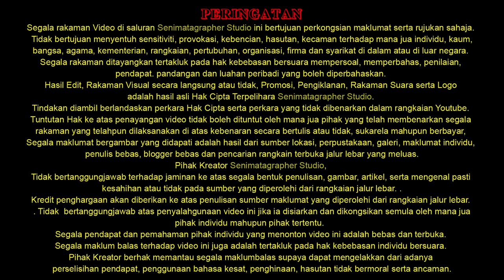🎨The Art Of Welding! Weld Porn! TIG Welding!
Welding Masterpieces By The Professionals.
MIG, TIG, ARC,